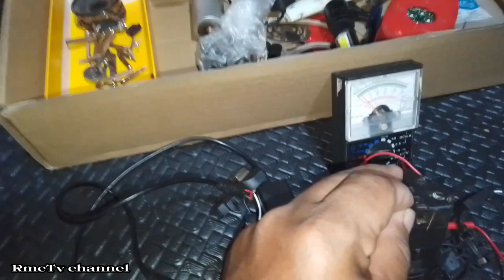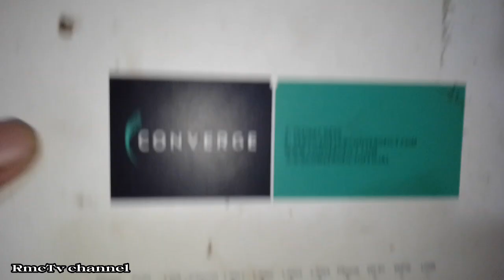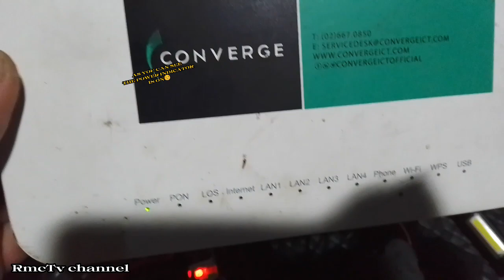How to make 12 VOLTS power Bank 24,000mah capacity